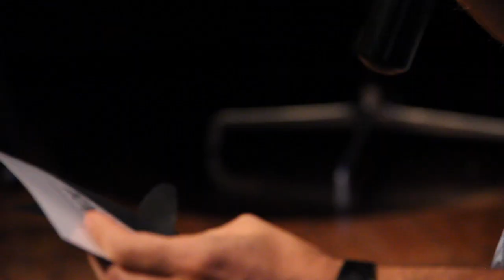Melhor Montagem - 4º Filmworks Film Festival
Quer saber que filme levou o prêmio de Melhor Montagem? Assista ao vídeo e confira!

O Filmworks Film Festival é um festival de cinema curta-metragem que prestigia a produção dos estudantes do Curso Técnico em Direção Cinematográfica -- Filmworks -- da Academia Internacional de Cinema, e os prepara para o ambiente de festivais nacionais e internacionais.